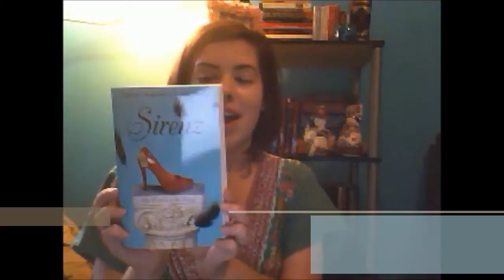IMM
in my mailbox 22